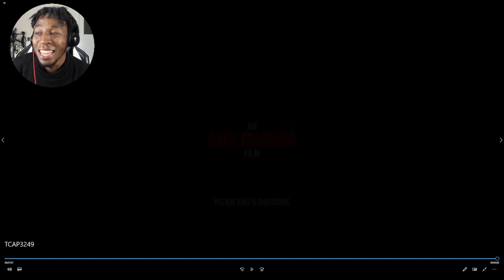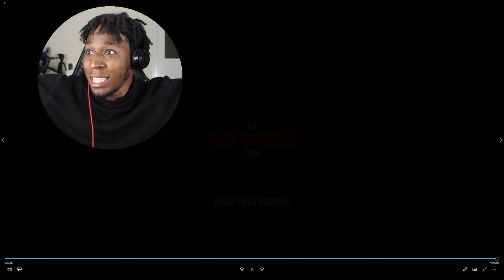SOMEONE LEAKED HER ONLYFANS!!! | Short Horror Film | Reaction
What's happenin'?
a sexy white girl (LMAO) is having troubles paying her rent and starts a OnlyFans to get that bread. but things took a crazy turn in this short horror film. @acmofficial how to get millions on onlyfans how to start onlyfans

And we out... until next time. 🤟🏾